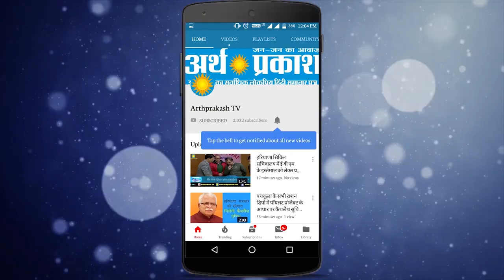ताज़ा हेडलाइंस -विकास दुबे की पत्नी पर बड़ा खुलासा ,सावन के पहले सोमवार लगे महादेव के जयकारे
दहशतगर्द विकास दुबे के काले कारनामों की जानकारी उसकी पत्नी रिचा दुबे को भी है। इसलिए वह बच्चों के साथ लखनऊ में अलग रहती थी ताकि उसे या बच्चों पर कोई आंच न आए। हालांकि पर्दे के पीछे रहकर वह विकास का साथ देती थी। जब भी पुलिस विकास को घर से गिरफ्तार करती, पत्नी सीसीटीवी कैमरे की रिकार्डिंग सोशल मीडिया पर वायरल कर देती।

ख़रखौदा से सांपला मार्ग पर चल रहे राज्यमार्ग पर हुआ दर्दनाक हादसा, घूमने निकले नवयुवक को गाडी ने कुचला, मौके पर मौत

गोहाना में हुई लूट एंव ब्लाईन्ड मर्डर की वारदात का हुआ खुलासा। वारदात को अंजाम देने वाले 4 आरोपियों को सीआईए पुलिस ने किया गिरफ्तार।

हरियाणा के मुख्यमंत्री मनोहर लाल की अध्यक्षता में मंत्रिमंडल की बैठक। बैठक में होगी कई महत्वपूर्ण मुद्दों पर चर्चा ।

बरोदा विधानसभा सीट पर होने वाले उप चुनाव पर भूपेंद्र सिंह हुड्डा की सीएम मनहोरलाल खट्टर को चुनौती, बोले सीएम बरोदा से चुनाव लड़ेंगे तो मैं खुद उनके सामने लडूंगा चुनाव

चंडीगढ़ के धनास में परिवार के पांच लोगों को कोरोना, शहर में कुल सात मरीज नये आये

सोमवार से शुरू हुआ सावन का महीना, सावन शुरू होते ही श्रद्धालुओं द्वारा भोलेबाबा पर जल विसर्जन शुरू हो गया हम तस्वीरें दिखा रहे हैं सेक्टर 8 सनातन धर्म मंदिर की जहाँ भक्तजन शिव बाबा का जलाभिषेक कर रहे हैं

पंजाब का मेडिकल शिक्षा एवं अनुसंधान विभाग मौजूदा सत्र के अपने सभी कोर्सों के लिए परीक्षाएं आयोजित करेगा। विभाग के प्रवक्ता ने बताया कि राज्य के उच्च शिक्षा विभाग ने भी स्पष्ट किया है कि कोरोना के कारण कॉलेज-यूनिवर्सिटी में परीक्षाएं न करवाने के आदेश मेडिकल शिक्षा विभाग पर लागू नहीं होंगे।